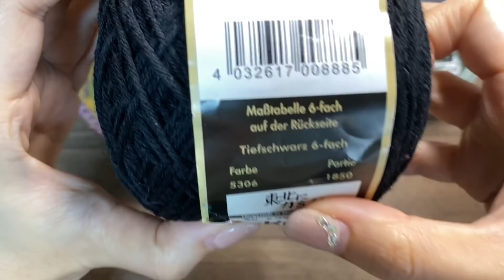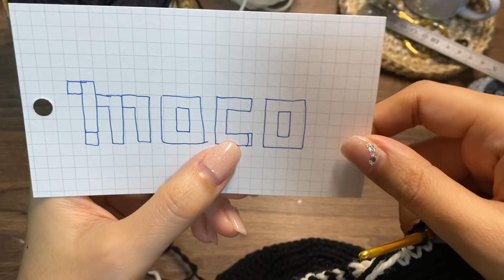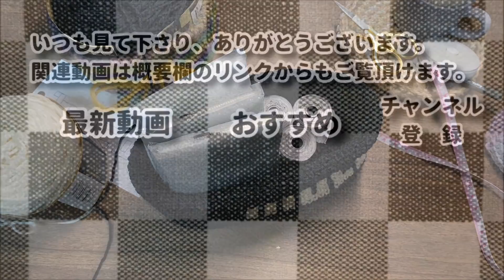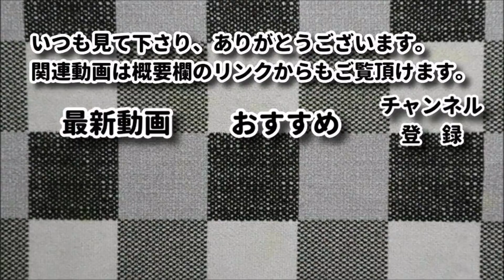【かぎ針編み】モコ爺のお散歩バッグの中で仕切るカゴ 編んでみました☆Crochet Mini Basket☆かごの編み方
【使用糸】オパール毛糸　5300白　5306黒
【使用かぎ針】5号
【コメント】
　こんにちは、今回久しぶりに編み地に文字を入れてみました。
　かなり文字のバランスを取るのが難しかったです。
　もっと勉強しなくては・・

【出来上がり】
36:44 完成

【関連動画】
・毛糸1玉シリーズ☆【100均毛糸】１玉で毛糸玉のかご編みました☆Crochet mini basket☆かぎ針編みかごの編み方

・【楕円形】自己流【細編み往復編み】1段から１０段の編み方☆真っすぐ歪みにくい底の編み方☆

・【かぎ針編み】楕円形の編み方1段から10段まで説明☆オパール毛糸と麻ひもで春かごバッグを編んでいるだけの動画です☆Crochet Basket bag

・かぎ針バッグ：LUXJA かぎ編み用トートバッグ 小もの かぎ編み 道具 保管 持ち運び グレー

・マーカーとして使っている物：ハマナカ アミアミ あみもの用具 ミニミニほつれ止めマーカー H250-715

I love knitting, but I can't read knitting diagrams and of course, I can't draw them either.
Even so, I could still enjoy knitting incredibly.

【BBTV Partner 】